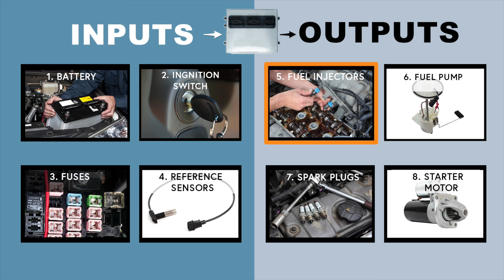Bad Engine Control Module Symptoms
Today we're going to be covering 4 steps to help you diagnose your engine control module symptoms (PCM/ECM/ECU Control Module) as to whether or not it is the issue in your vehicle. The steps we're going to be covering in this video to help you identify some of the bad ecm symptoms are.Visit our Website we sell powertrain control module replacement at the best price
We specialize in Automotive Hardware and Software solutions.

1. Visual Inspection
When doing a visual inspection you want to start out by inspecting the PINs. You want to make sure there are all upright and intact. If that checks out, you then want to move on to a smell test – a simple whiff by the plug of the unit will let you know whether the unit is alright. If you get a distinct odor of burnt plastic that lets you know that it’s not ok. At that point, you want to further inspect the board by opening up the unit.

When opening up the unit, you wanna visually inspect for any burnt components or corrosion. If either one of the two is found, the Engine Computer needs to be replaced.

2. A simple Swap
For Step 2, a simple swap can be done. This will only be effective when working on an older vehicle. Particularly, OBD-I where ECM  does not require Programming. At that point, if you can find a Replacement unit matching you exact original Part Number when putting that Replacement into your vehicle, if it can communicate with that Electrical Control Module, that’s a very big hint that the unit is needed to be replaced.

3. Using a tool such as a Scanner
For step 3 of you diagnostics, you can use a tool such as a scanner. Hooking up a scanner to your OBD-II port will let you know whether or not are there any codes coming from the Engine Computer. Once you have Diagnostics trouble codes, you will be able to know whether the root of the problem was the Engine Computer, or if the Computer is communicating then there’s something else with the vehicle is going on.

4. And Process of Elimination
For step 4 of you diagnosing your Engine Computer, we’re gonna be covering the Process of Elimination. When diagnosing you Engine Computer by process of elimination, we are going to be focusing on two halves: the Inputs vs the Outputs.

The Inputs consist of your Battery, the Ignition Switch, the Fuses, and the Sensors. The Outputs consist of Fuel Injector, the Fuel Pump, the Spark Plugs, and the Starter.

With the Inputs, we have to trace that through to make sure that enough power is getting to the Engine Computer. You start off with the battery – is there enough voltage coming out? Then trace that voltage through the ignition switch, through the fuses, and through the sensors. We also offer powertrain control module repair services and powertrain control module replacement. at fs1 we are a  leader in ECU Engine control module programming

Read our guide on knowing when to replace your engine control module
or